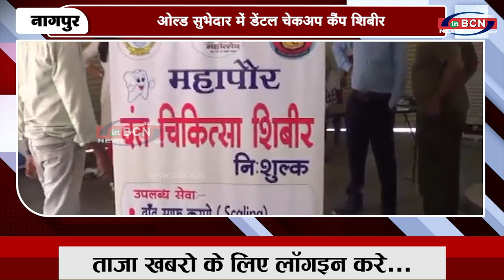ओल्ड सुभेदार में डेंटल चेकअप कैंप शिबीर | INBCN NEWS